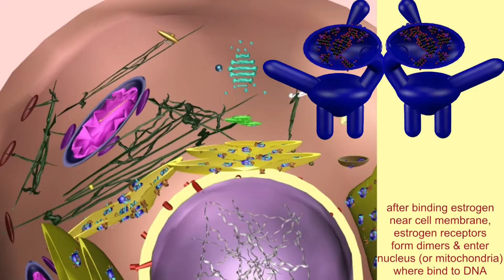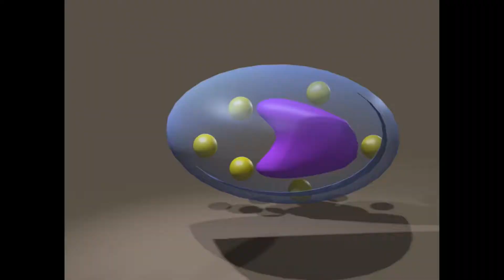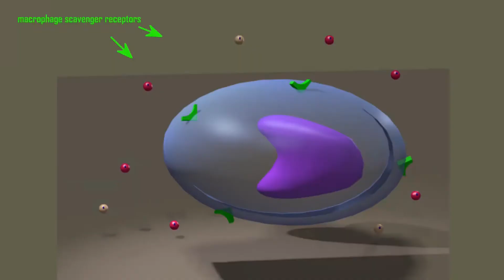27 HYDROXYCHOLESTEROL: a selective estrogen receptor modulator